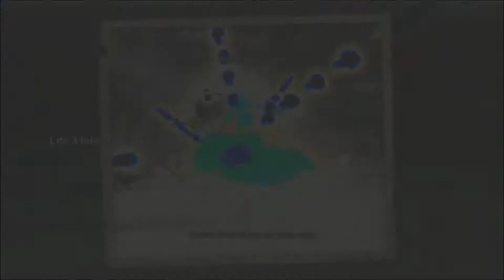InFamous - Parte 11 (MIS.SEC.) MI NOMBRE ES COLE, ¡Y ESTA ES MI CIUDAD! - Hatox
Tanto esfuerzo ha dado sis frutos, y por fin Distrito Neon se ve libre (casi por completo) de la influencia de los Segadores. Pero aun queda una última cosa por hacer...